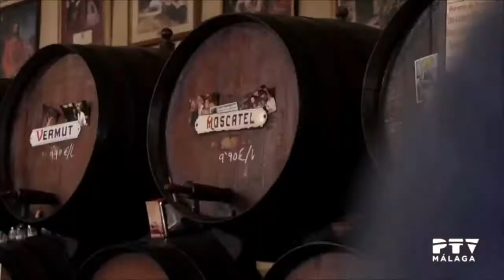Nancy Ruth - PTV Málaga con Diego Banderas (en español)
Diego Banderas entrevista a la cantante y compositora Nancy Ruth